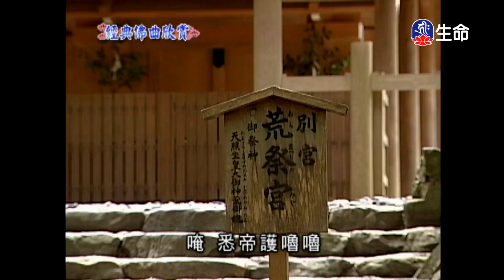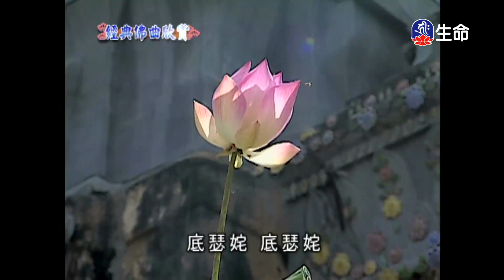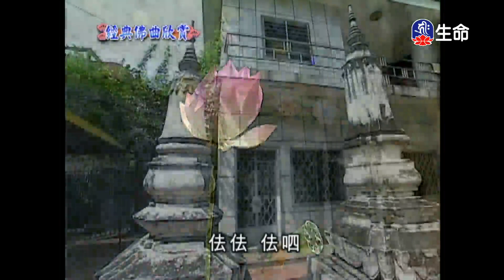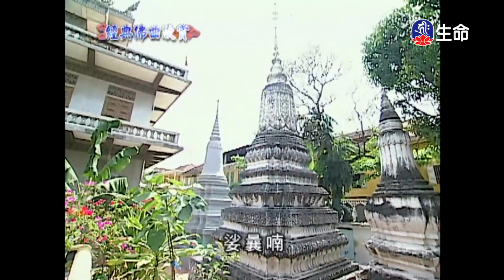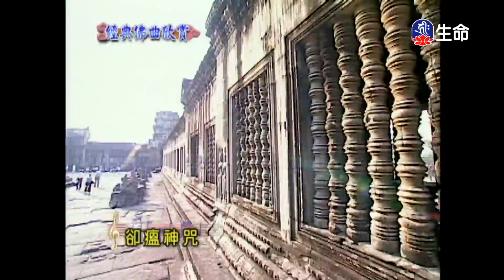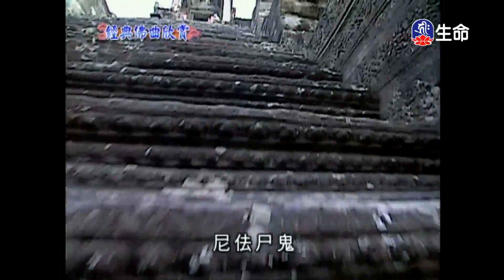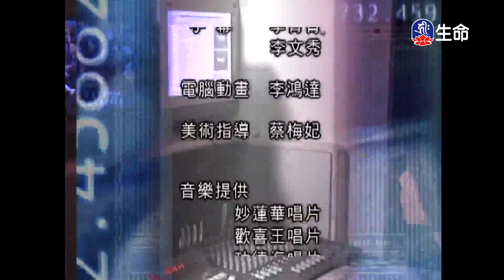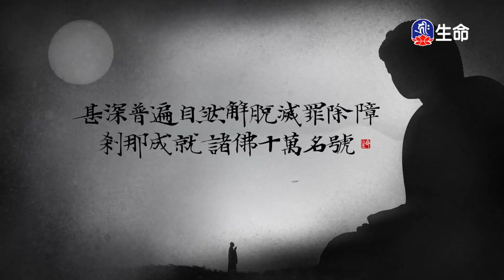經典佛曲-功德海(4)_經典佛曲_(lifetv_20230820_04:00)